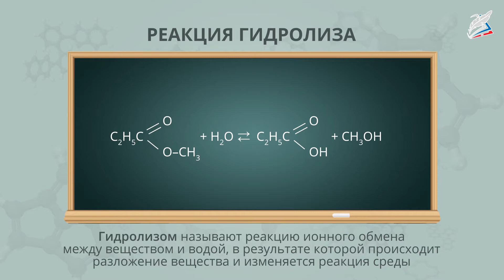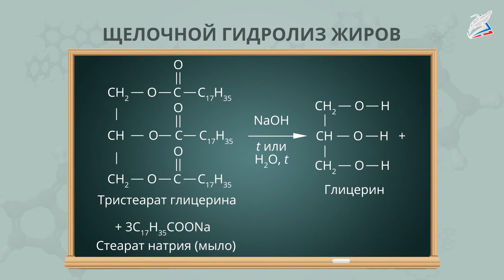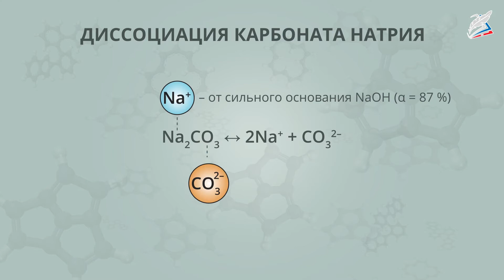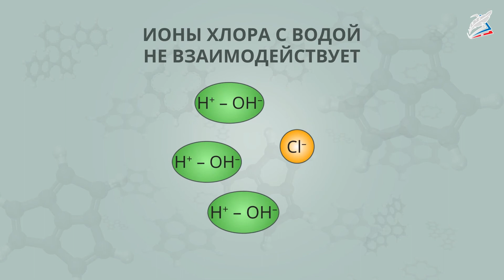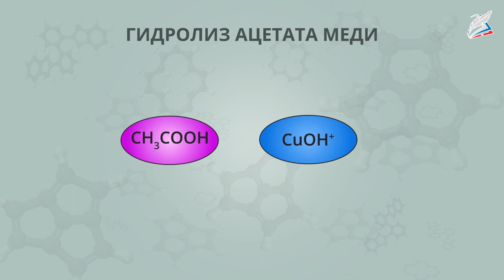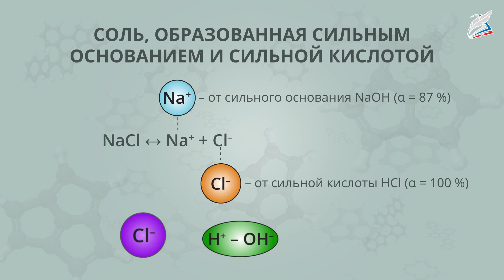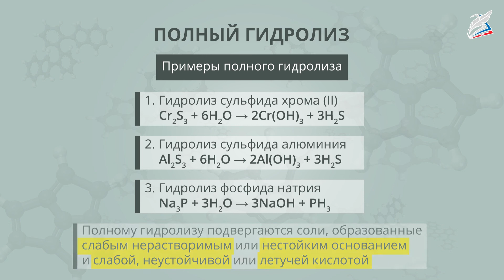Гидролиз органических и неорганических соединений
- Урок 7. Гидролиз органических и неорганических соединений
Автор: Бодина Ольга Геннадьевна

мы узнаем:
    какие вещества подвергаются гидролизу;
    как сместить равновесие в реакциях гидролиза;
мы научимся:
    записывать уравнения реакций гидролиза органических и неорганических соединений;
мы сможем:
    определять реакцию среды при гидролизе солей.